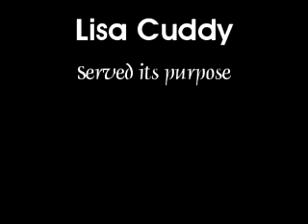Lisa Cuddy - Served its purpose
Set after 5x10 "Let them eat cake" and before 5x11 "Joy to the world". Cuddy is lying in bed, thinking about what happened to her since she wanted to get a baby, how House treated her, her failure and also the failure of bringing her and House into a relationship.

Sorry for the dark colours at the beginning and at the end...somehow it comes out differently after I converted it...
I'll find out why and fix it.

I don't own neither the song nor House MD.